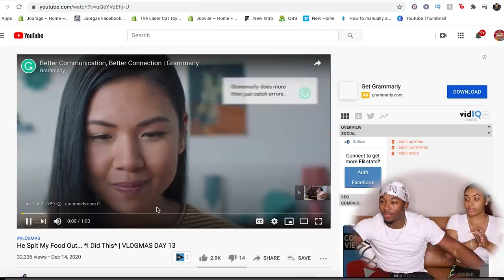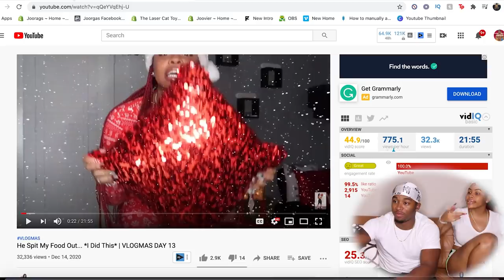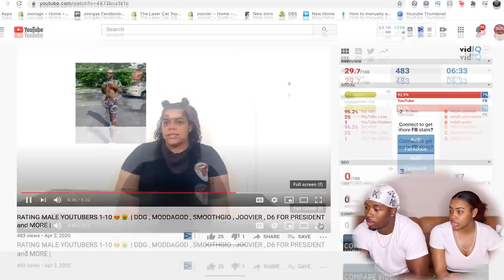My Girlfriend Reacts To Girls Saying They'd Smash Me *SHE GOT MAD*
Hey guys in this video Me and My Girlfriend React to Girls saying They'd Smash me in their Smash or Pass videos